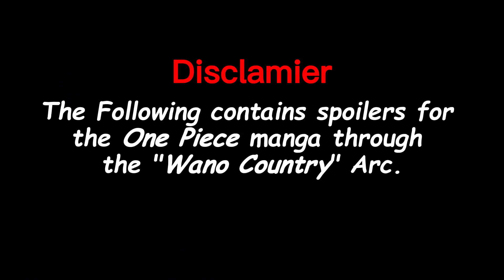One Piece: The Wano Country Arc was a HUGE Missed Opportunity for ZORO | HINDI | ANIME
Watch how wano country arc missed the huge opportunity for Zoro. How Oda should have explored a little of Zoro's Origin story.

For more shorts and videos like this follow this channel.
You will find the latest anime content on this channel and much more.